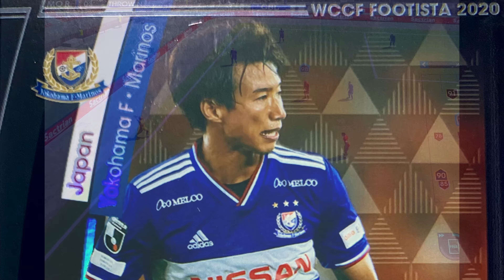FOOTISTA 2020.8-9 OTSU Yuki GOALS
A collection of goals for FOOTISTA OTSU Yuki, a soccer game in Japan.
フッティスタ 2020.8-9 大津祐樹ゴール集です。